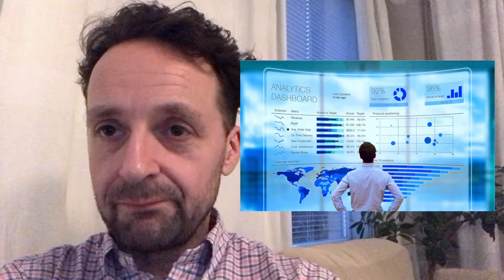Puhelinmyynti 2021- Myyntiuravinkkejä olkaa hyvät. In Finnish.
Hei taas arvoisat vaativan myyntityön ja asiakastyön super-hyper-kollegat!

Tässä videossa on muutamia vinkkejä myyntityön uran vasta-alkajille ja jo pitkän linjan myyntiexperteille. Ohessa on koko video aiheesta eli katso se loppuun ja ota sitä ennen mukava asento ja tee samalla muistiinpanosia ☺

Tämän videon aiheena:

Puhelinmyynti. Myyntityönhaku. Myyntityö. Myyntiura. Mietin urajuttuja.

Mikko Tuomi – Periksiantamatonta myyntityötä pilke silmäkulmassa vuodesta 2005 ja kaikenlisäksi suht hyvin tuloksin.

Jos sinulla on ongelmia myynnissä, et pääse tavoitteisiin tai et ole tarpeeksi verbaali tai saamasi myyntikoulutus on liian ohutta. Ota yhteyttä minuun sähköpostilla, niin laitetaan asiaa eteenpäin.

Löydät minut LinkedInistä. Laita pieni viesti verkostoitumiskutsun mukana, niin tiedän sitten kuka olet ja miten olet löytänyt minut (:

Katso myös mun insta, joka on omistettu myyntihuumorille, meemeille ja mun videoiden kulissien takana tapahtuvalle materiaalille:

HERE IS ALLMOST THE SAME THING IN ENGLISH.

Mikko Tuomi – Relentless sales work with sense of humour since 2005 and combined with quite good results.

Remember to put a short introduction letter where you find me and then I will accept you and I know the connection ;)

Check also my Instagram, dedicated to sales humour and behind the scenes material.

If you like good music according to my taste and you want some power tunes for your workday: